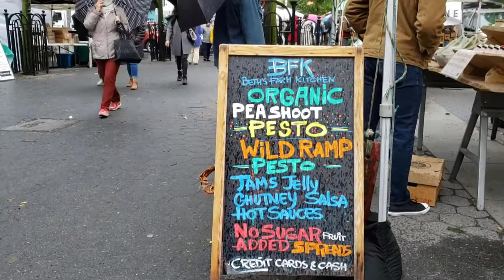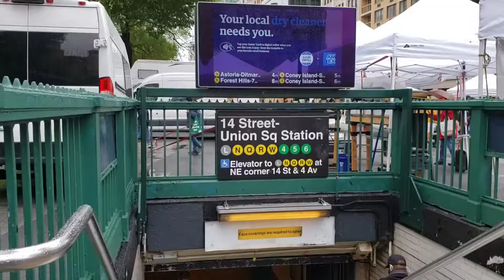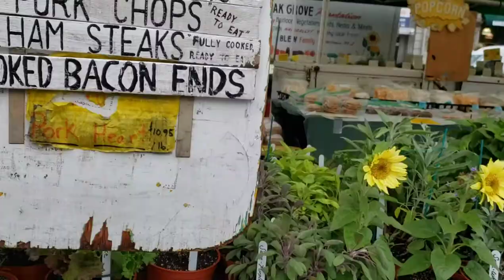14th STREET MANHATTAN NEW YORK (calle 14 Manhattan New York)